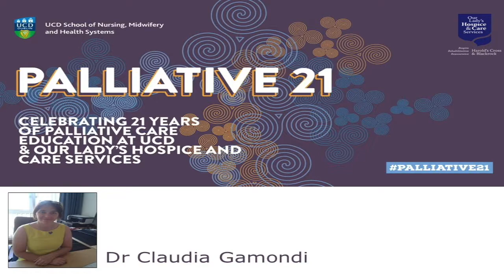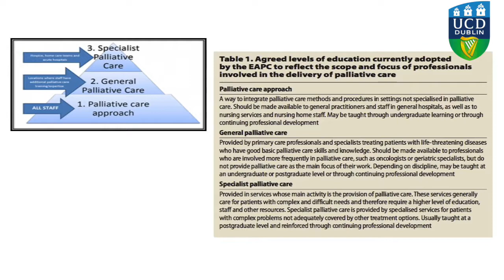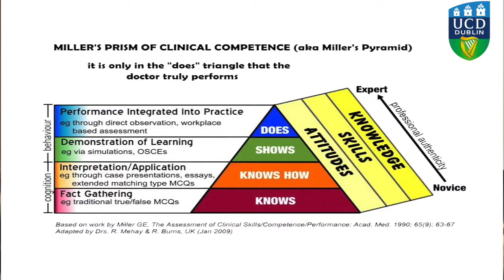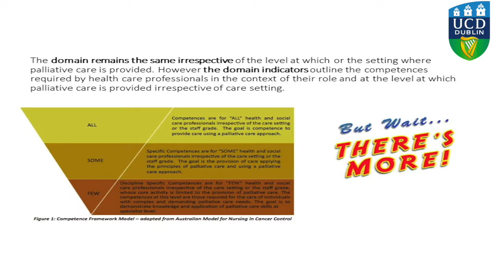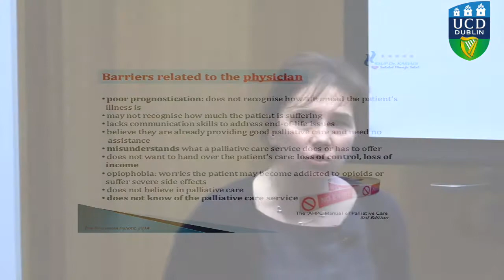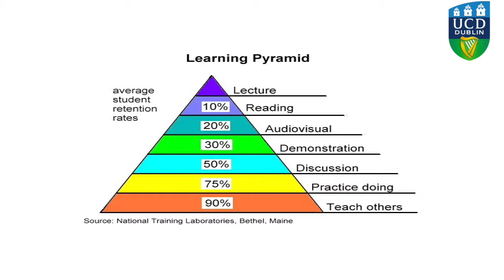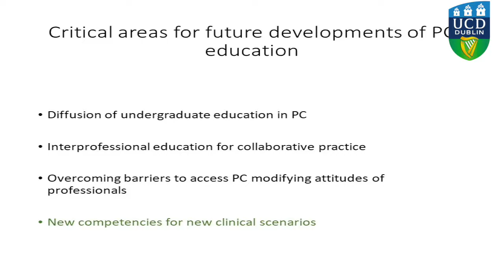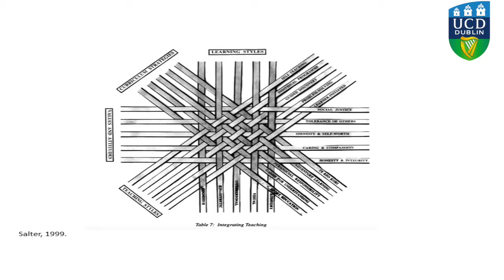Dr Claudia Gamondi - Palliative Care Education, Competence and Confidence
Celebrating 21 Years of Palliative Care Education at UCD and Our Lady's Hospice and Care Services. This symposium brings together leading experts in the field of palliative care to engage in discussion and dialogue on the three key priorities for palliative care for the future: research, education and the contribution of nursing in palliative care.